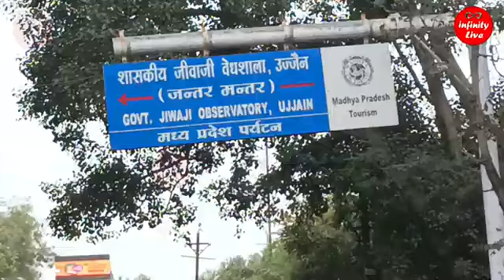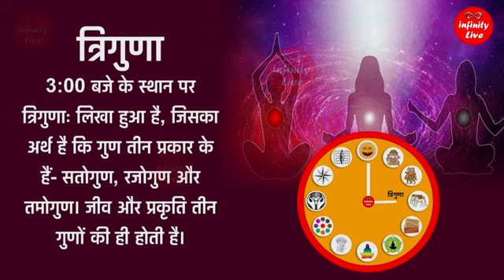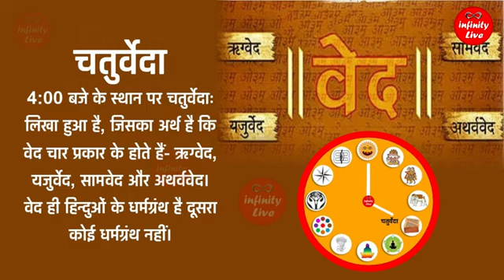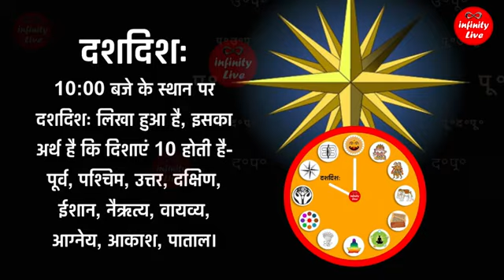Vaidik ghadi Madhya Pradesh Ujjain